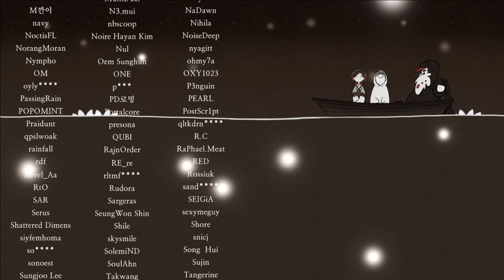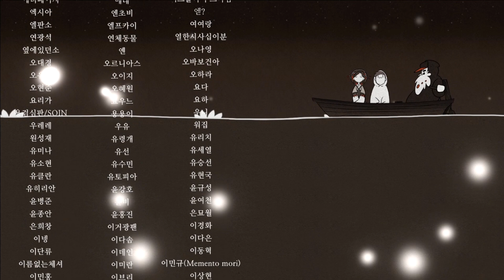8Doors: Arum's Afterlife Adventure - All Bosses (No Damage) + True Ending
All the bosses and chase sequences to 8Doors: Arum's Afterlife Adventure (including dialogue before and after the bosses) along with the true ending. It's a Metroidvania exploring an afterlife based on Korean folktales to find the spirit of your father and return him to life. I had delayed playing this game for several months and thoroughly enjoyed it when I finally sat down and focused it. There's a good bit of exploration to do to find everything.

Due to a perk that increases attack power at low health (unavailable for the first boss) I opted to fight them near death as the game also autosaves after a boss kill and better to have an easy way to die in one hit. As the quick slash perk is also available by boss two and the damage boost perk by boss three some of these can die pretty fast.

I'd recommend the game if you like Metroidvanias.

0:00 Myrtly
1:24 Dhog'se
2:43 Begger
4:14 Daredemian
6:30 Bulgasari (Chase Sequence)
8:36 Red Fugitive Soul
12:47 Beolmoggwi
14:10 Giant Centipede
15:59 Gusionse
18:59 Mask Collector
20:56 Corrupted Sul
23:25 Goho & Drones
25:29 Ghost Bride
27:07 Red Fugitive Soul (Dialogue Scene)
27:29 Broken Pot-Z
27:48 Blind Wyrm
28:10 Uncle Detective
28:41 Thurible of Darkness (Chase Sequence)
31:08 Corrupted Binari
32:25 Corrupted Eoon
33:47 Corrupted Taurus Butcher
34:53 Corrupted Myung Toh
36:24 Specters (Mook Gauntlet)
38:55 Corrupted Deller
39:43 Corrupted Sul Rematch
41:35 Corrupted Oxy
44:14 Faith
48:07 True Ending
56:10 Credits